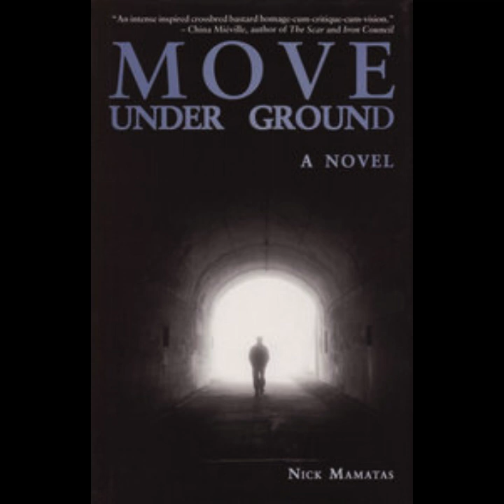Move Under Ground by Nick Mamatas Audiobook | Book 1 Chapter 1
Move Under Ground is a cosmic horror novel written by Nick Mamatas in 2004.

Art used in this video was generated with Midjourney AI.